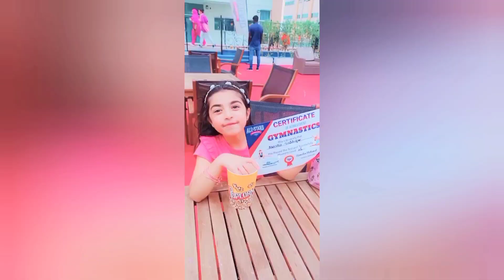BEGINNER GYMNASTICS SKILLS | How to do a Handstand |How to do the Splits |How to do a Cartwheel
hello everyone !
Here are our few top skills you should start gymnastics with. Learn these tricks if you are a beginner. It will help you to get to intermediate and then advanced level.

Check out these beginner gymnastics moves that you can do at home also ,check out some great stretches and how to do basic gymnastics at your house and also under supervision.

*I am not responsible for any injuries or accident(stay safe).